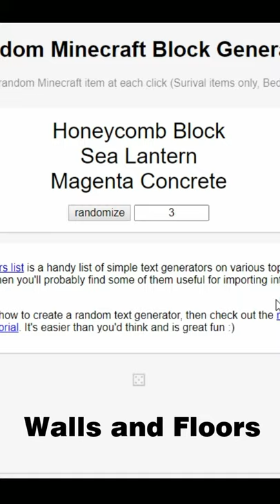Carrousel || Random Block Build Challenge 007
Random block build:
    Walls and Floors:
        Honeycomb
        Magenta Concrete
        Sea Lantern
    Roof:
        Emerald Block
        Birch Leaves